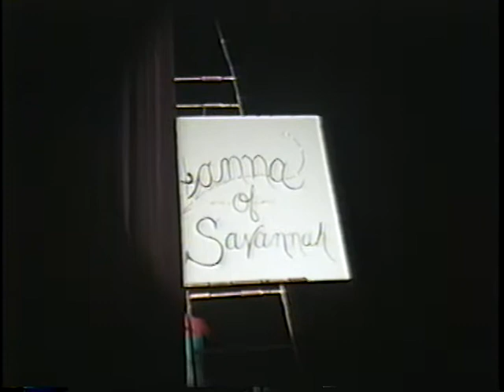Miss Kentucky Continental 1995 Mahogany Winner Part 1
Mimi Marks, Casey Roberts, Margo Davis, Terri Vanessa Coleman, Sonya Ross, Margo Davis, and more

If you like what you see and you love what I do.
Anything is something and something helps me to continue to upload more content.